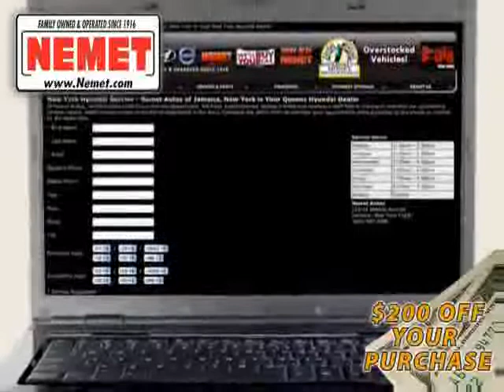2002 Nissan Altima used in Queens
This 2002 Nissan Altima New York is offered by Nemet Queens can be compared to any 2002 Nissan Altima in Queens